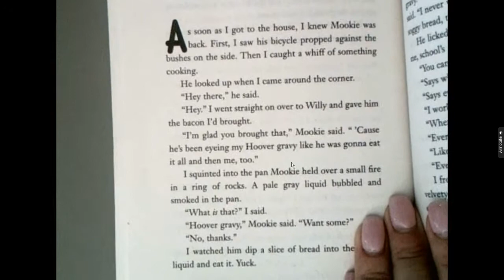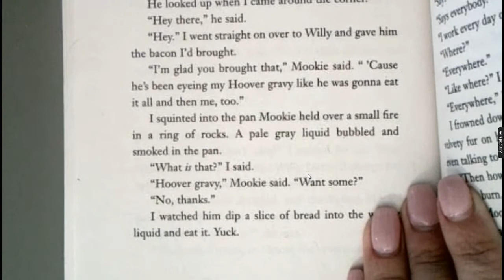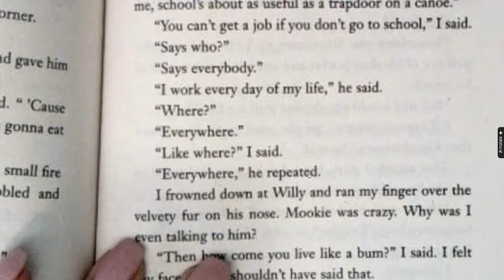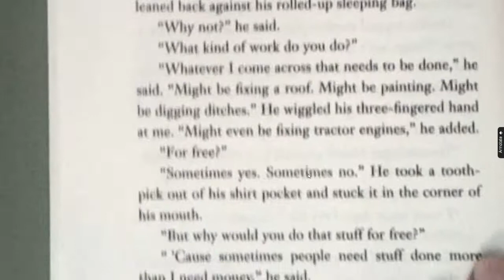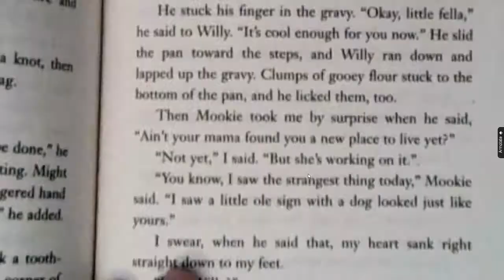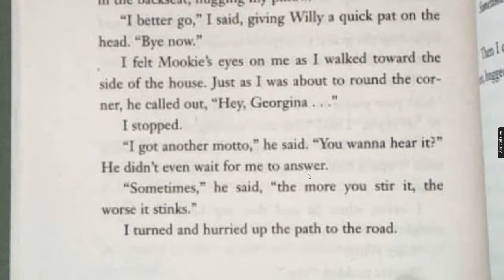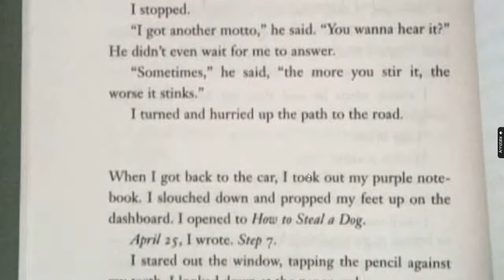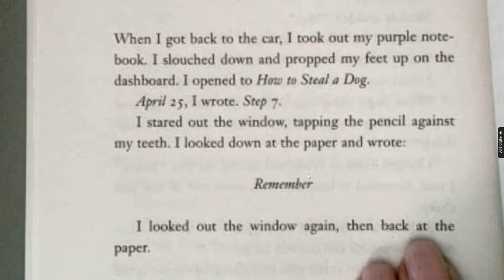How to Steal a Dog Chapter 16